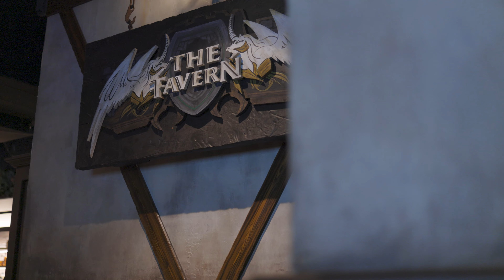Board Game BBQ SXSW Sydney 2023 Recap!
A compilation video of the awesome time the crew had at SXSW Sydney 2023.

Our check us out on our Facebook , Discord and more